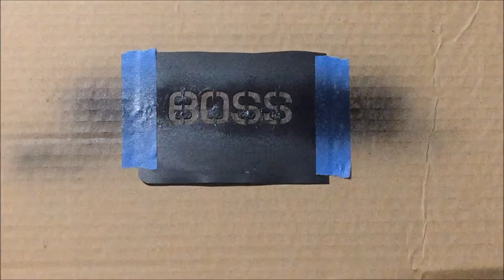Drill Bit Cabinet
In this video I build a drill bit cabinet to organize all of my drill bits.  for more details and other projects.